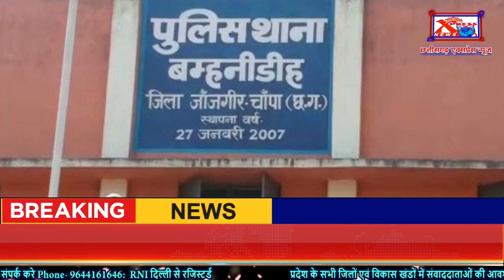जांजगीर चांपा- बीच सड़क ट्रक ड्राइवरों से लूट और मारपीटChhattisgarh Xpress News